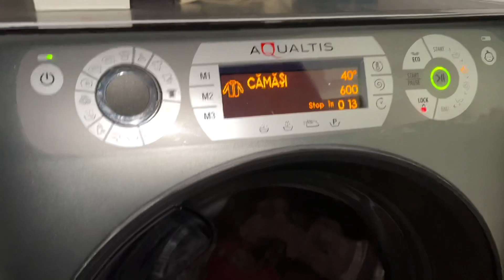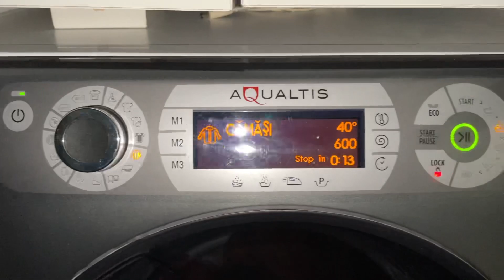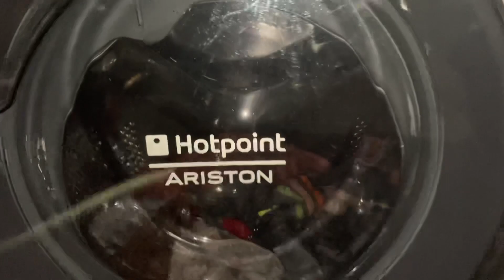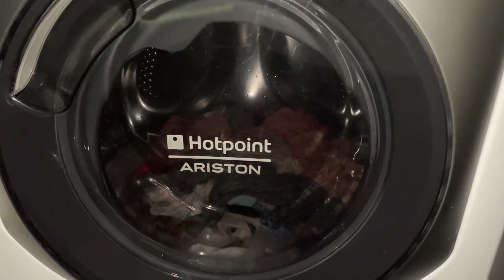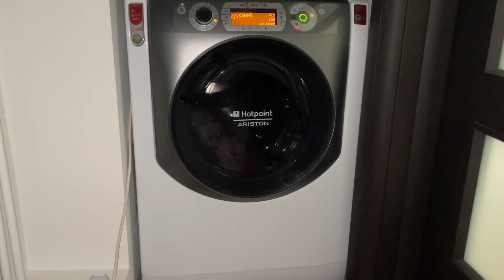Hotpoint ARISTON washing machine softener rinse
Hotpoint ARISTON AQ83D 29 washing machine softener rinse